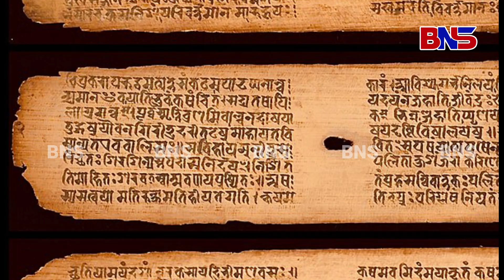ମଣିଷ ନିଜ ଚକ୍ଷୁକୁ ମଧ୍ୟ ବିଶ୍ୱାସ କରିପାରିବ ନାହିଁ, ଆସିବ ଭୟଙ୍କର ବିପତ୍ତ